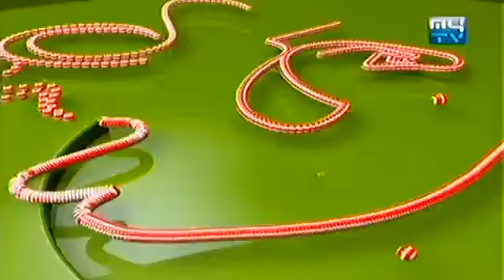MyTV, oh la la mytv, 13 June 2015, Part 03 Low